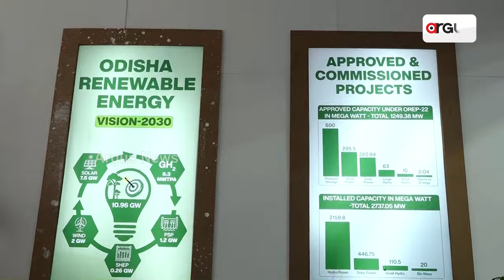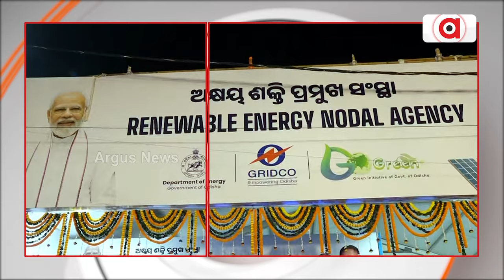ବାଲିଯାତ୍ରାରେ ଗ୍ରୀଡ଼କୋ ପକ୍ଷରୁ ଲୋକମାନଙ୍କ ନିମନ୍ତେ ଖୋଲିଛି ଷ୍ଟଲ | Gridco stall in Bali Yatra | Argus News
ଚଳିତବର୍ଷ ବାଲିଯାତ୍ରାରେ ଗ୍ରୀଡ଼କୋ ପକ୍ଷରୁ ତଳ ପଡିଆରେ ଲୋକମାନଙ୍କ ନିମନ୍ତେ ଷ୍ଟଲ ଖୋଲାଯାଇଛି। ଏହି ଷ୍ଟଲ୍‌ରେ ରାଜ୍ୟରେ କିଭଳି ଓ କେଉଁ କେଉଁ ସ୍ଥା ରେ ବିଜୁଳି ଉତ୍ପାଦନ କରାଯଉଛି, ତାହା ଚିତ୍ର ମାଧମରେ ପରିଦର୍ଷିତ କରାଯାଇଛି l